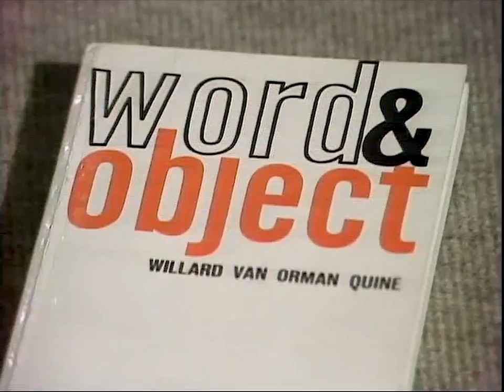Willard Van Orman Quine interview with Bryan Magee (1977)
Willard Van Orman Quine of Harvard stands as one of the modern world’s most eminent philosophers. In this rare interview conducted by world-renowned author and professor Bryan Magee, Quine discusses his earlier view of himself as a mathematical logician, and his later interest in philosophy in a more general sense—specifically, regarding metaphysics and the philosophy of language.

This is from the series Modern Philosophy.